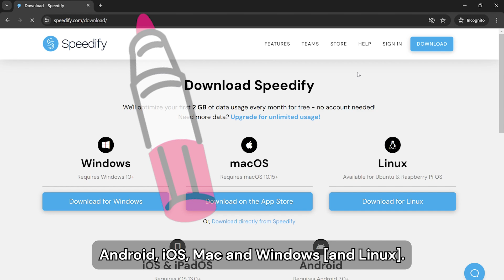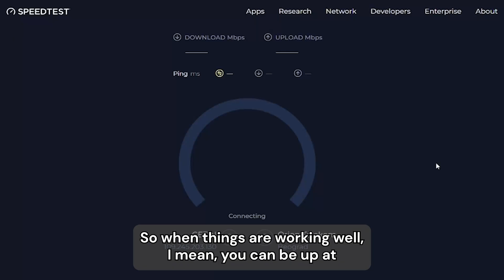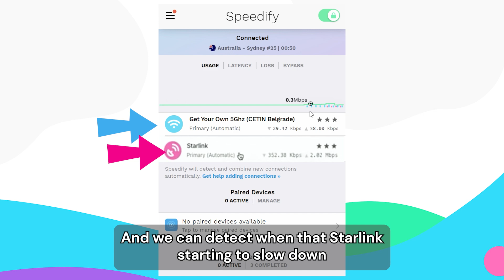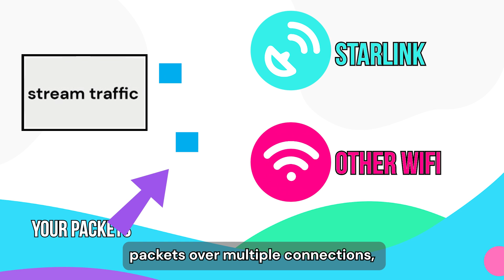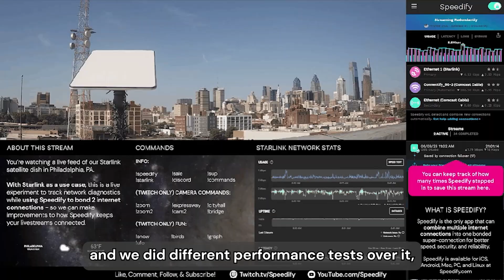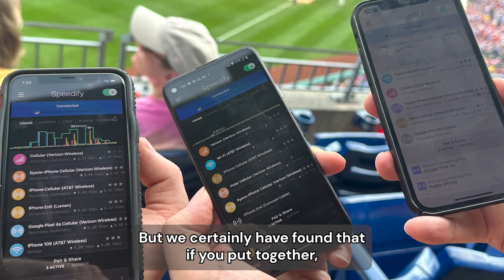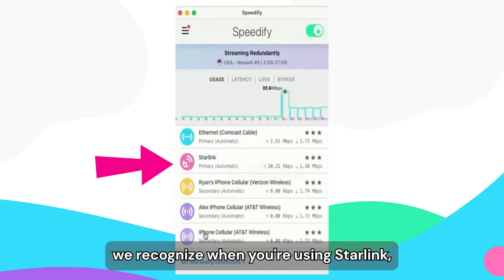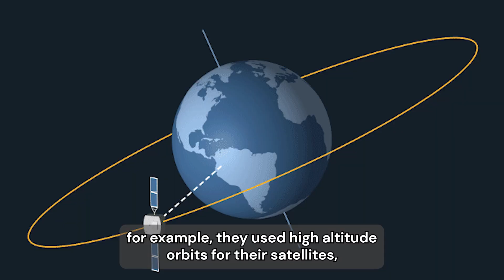Fixing latency and loss on Starlink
The Speedify Team has been obsessed with Starlink, the satellite Internet service from Elon Musk's SpaceX because we see the potential, but we also see all the technical issues that it poses!
With the immense variability of Starlink connections, we've been testing and researching Starlink through long-running livestreams and connections, and constantly tweaking things in the Speedify app to work better with this unique Internet connection.

Watch our video to learn more about our journey and what our biggest challenges were when working with Starlink!